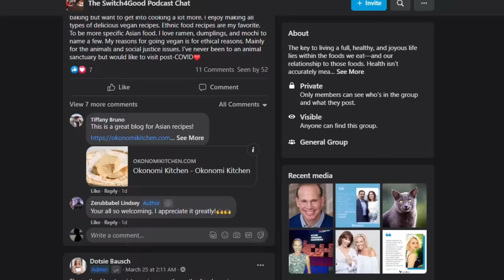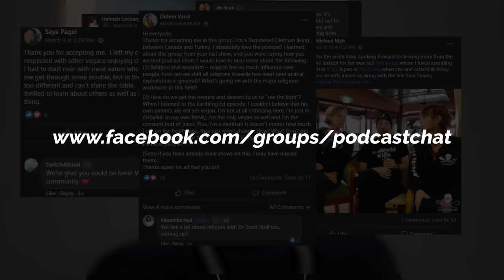The 72-Year-Old VEGAN CHEF that Looks 40! (Chef Babette Davis)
Born and raised in East Los Angeles and forged in the fires of adversity, cookbook author Chef Babette Davis burst onto the culinary scene with her renowned vegan restaurant Stuff I Eat in Inglewood, California, where the soul food platter is one of the many, many must-try dishes.

An ageless pinnacle of fitness and vibrant health, Chef Babette has legions of social media followers who love seeing her posts of this incredibly fit 71-year-old working out or cooking or even in a bikini.

If she’s not preparing delicious dishes in the kitchen of her restaurant, teaching cooking classes, or hosting the competition cooking show Peeled, you’ll find her running stairs all around Los Angeles.

Always inspiring. Always funny. Always real. Here are our favorite quotes from Chef Babette in this episode that you don’t want to miss:

- “My quality of life when I’m 93 needs to be as awesome as it is today. I am on no medication. I can stand up, put my shoe and my sock on, and balance myself through the entire process, and I can tie it while I’m balancing myself.”

- “The human body is incredibly intelligent and responds to the love you give it, or not. And I personally don’t think it’s ever too late to love it.”
“ Since it’s your human journey, I don’t care how old you are. Since it’s your journey, nobody, nobody, is gonna have the quality of life for you but you, and it’s up to you.”

✅ What we discuss in this episode:
- How Chef Babette became vegan and how it transformed her health.
- How timing, when she eats certain foods, has proven beneficial for her.
- How the books Fit for Life and Mucusless Diet Healing System changed her life.
- Why she does a juice cleanse three times a year.
- Her journey from catering in a parking lot to opening her incredibly successful restaurant, Stuff I Eat.
- How she went from having to convince a predominantly meat-eating community to try her fantastic healthy food to now having a thriving restaurant with plentiful regular patrons.
- Lifestyle choices that keep her healthy and her advice to others on how they can be their best selves and attain longevity.
- The dishes she most recommends to eat like her.
- Chef Babette’s book: Cash In On Cashews: 50 plus Desserts using One Nut.